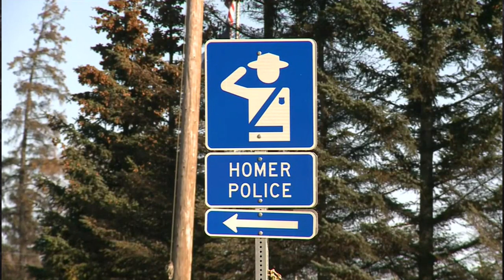MISSING: Anesha Duffy Murnane | Missing in Alaska | Abducted while walking to appointment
Anesha "Duffy" Murnane disappeared on her way to an appointment at the SVT Health and Wellness Clinic on October 17, 2019. It is believed she was abducted. She has not been seen and has not had any contact with family or friends.
If you have any information on Duffy's disappearance or who took her, please contact the Homer Alaska Police Department or you can submit and anonymous tip
There is a $10K reward for information leading to finding Duffy.